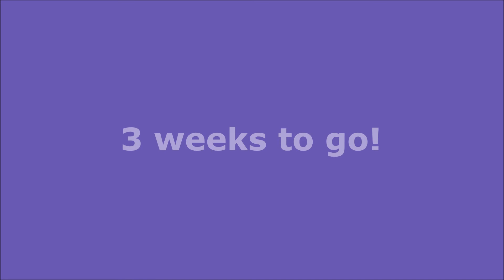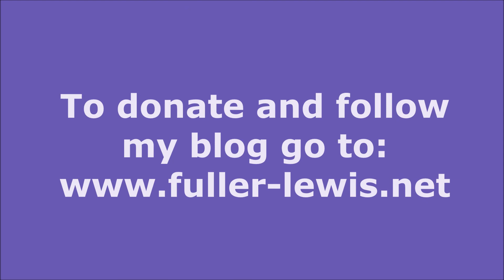Berlin Marathon Training Run No. 5 (Saffron Walden)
Andy Fuller-Lewis' fifth vlog to raise money for Great Ormond Street Hospital Children's Charity. My final long run before the big day taking me to Saffron Walden and back.